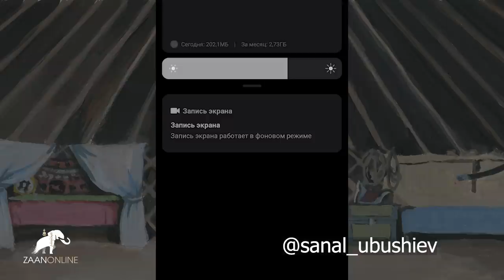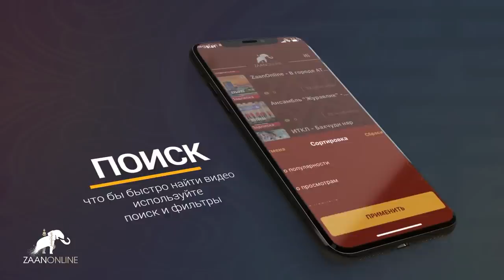Санал Убушиев снова о премиях чиновников Калмыкии